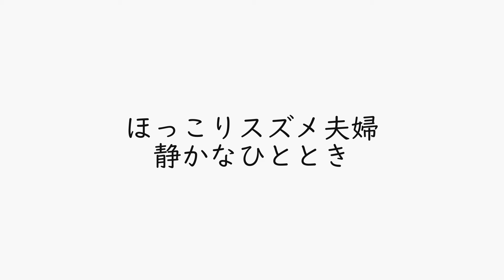【野鳥NEWS】「スズメ夫婦」かわいい、のんびりした秋の様子をご紹介します 【野鳥観察、コンデジで野鳥撮影】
今回は、かわいい「スズメ夫婦」の秋の様子をご紹介します。
スズメは、繁殖期が4月～8月となり、年に1〜3回、卵を産みます。
秋になり忙しかった「子育て」も、無事に一段落となりました。
夫婦で一緒にいる姿、静かな時間を過ごしている様子をお届けしたいと思います。

当チャンネルでは、身近な野鳥の動画を紹介しています。

▼使用カメラ(コンデジ)
パナソニック(Panasonic) LUMIX DMC-TZ95D
パナソニック(Panasonic) LUMIX DMC-TZ85

よく見る鳥たちですが、じっくり見てみる事は、少ないと思います。
「かわいい」、「面白い」、「癒される」などなど。
そんな野鳥たちの、かわいい仕草をお届けしたいと思っています。